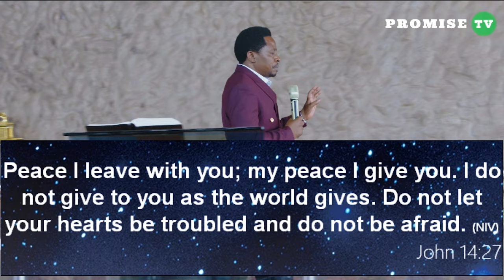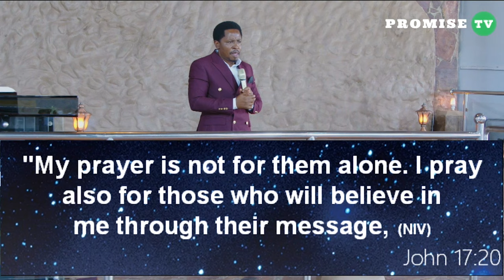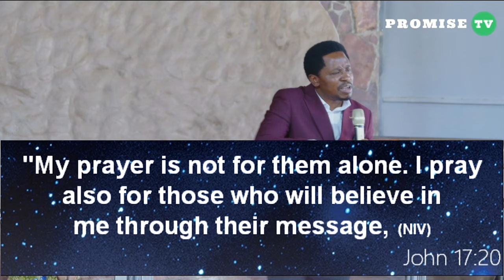CARRY PEACE IN YOUR HEART - Pastor Felix Mulenga